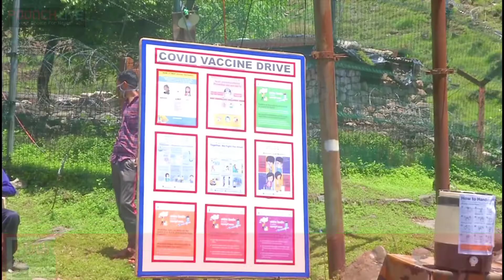Army Starts Covid Vaccination Drive In Poonch's Border Areas